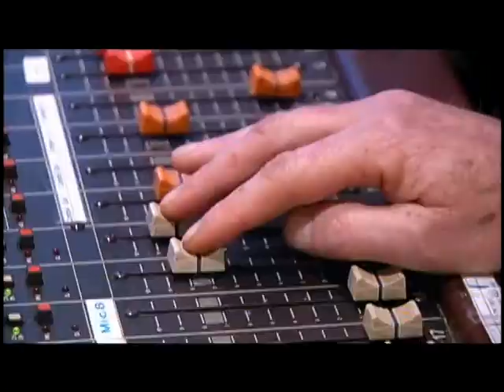The Show: March 5th, 2014 - Episode 70 - Shaw TV Nanaimo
On episode 70 of The Show on Shaw TV, join host Matt Carter and dynamic musical duo "The Big Mess" as we celebrate our volunteers and another amazing milestone!

Also on this episode of The Show, we're featuring Volunteer Nanaimo, Chef Daniel Caron from 2 Chef's Affair, Greg Cowan a volunteer tax assistant, the Nanaimo Unique Kids Organization (NUKO), United Way Central and Northern Vancouver Island, Volunteer Broombusters and more!